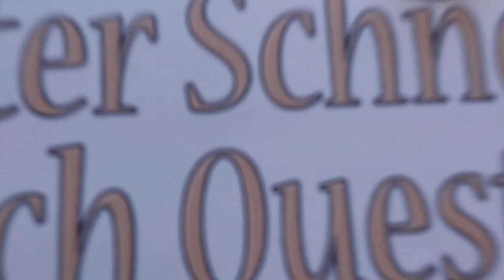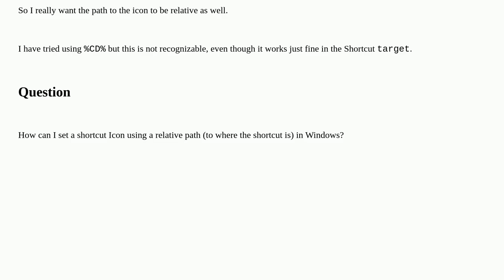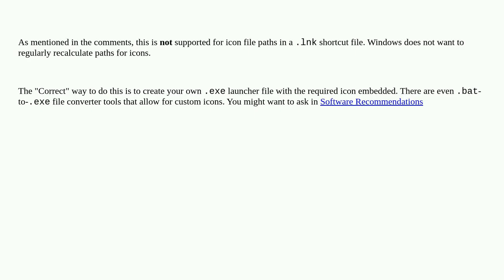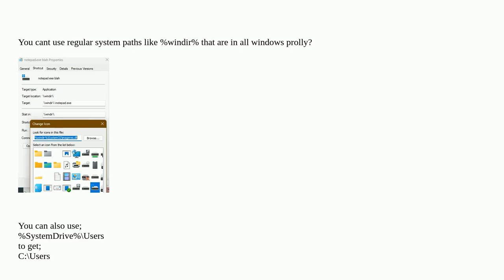How to set Windows Shortcut icon to relative path?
A special thanks goes out to the community

  shortcuts windows icons